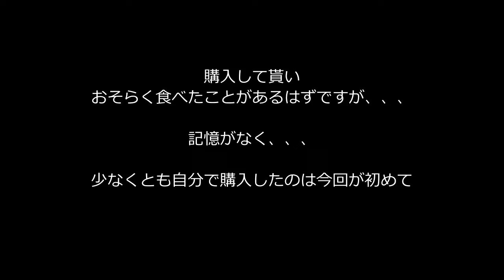【三浦半島ライド①】明治21年創業 日本のパンの歴史を体感 『ウチキパン@神奈川県 横浜元町』に行ってみた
【三浦半島ライド②】
本場米国のジャンク感を味わえる巨大バーガーを食べログ『百名店』で

【三浦半島ライド③】
新天地に移った懐かしの「家系ラーメン」を

食べログ「パン EAST 百名店」に選出の『ウチキパン』に訪問。

今回は東京からのサイクリングの途中に、ブランチで利用です。

最寄り駅は「横浜高速鉄道みなとみらい線 元町・中華街駅」でしょう。

明治21年（西暦1888年）創業という日本のパンの歴史の１ページを刻んでいるといっても過言ではないお店です。

こちらのパンですが、おそらく幼少期に親と元町を訪れた際に購入して貰い、食べたことがあるはずなのですが、、、記憶がなく、、、

少なくとも自分で購入したのは今回が初めてです。

今回は『ピロシキ（190円）』と『ブリオーシュシュクレ（190円）』を購入し、近くにある「山下公園」で青空の下いただきました。

今どきの流行りのパン屋にはあまりない、素朴な味の菓子パンが、なぜか郷愁を誘います。

お腹もいったん満たされたので、さらに自転車で南下します。